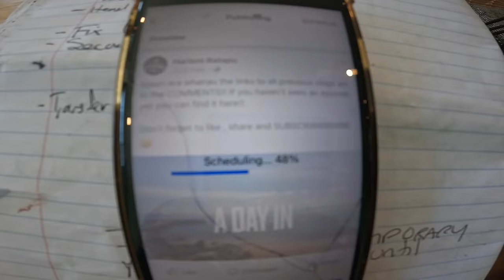A day in THE LIFE 5.! - OYSTERS, LOCALS, BIG MASSIVE STINGRAY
mauri ora whanau!!

first id like to thank my subscribers and everyone who koha for supporting my mahi. (work)

secondly a big nga mihi to everyone else for liking sharing and commenting your supportive words .

i always read them and appreciate your energy.